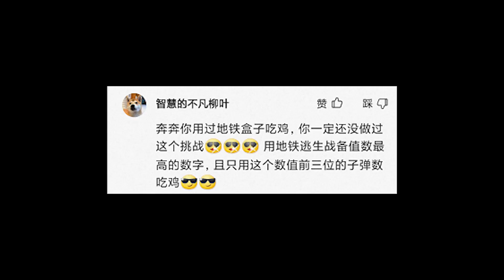壕无人性！战备值天花板换算子弹数，首富看了都要愣3秒【奔奔解说】